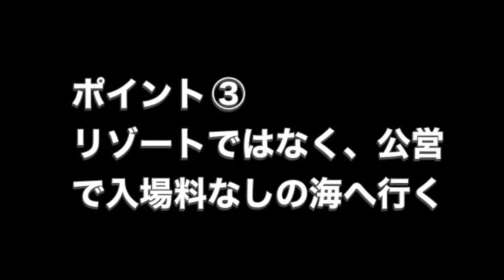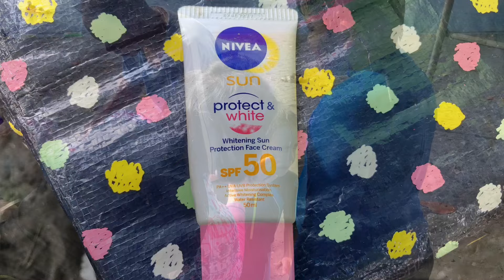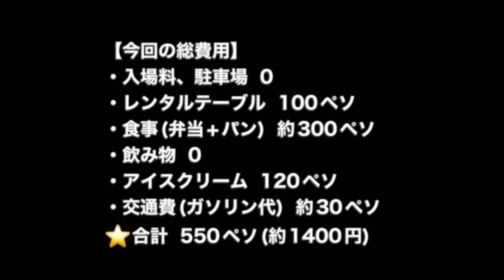【フィリピン】お金をかけずに楽しむ海での過ごし方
フィリピンの南部ダバオ市内のローカルビーチに家族10人で行きました。私たちはどうやってお金をかけずに楽しく過ごしたのか？ぜひ最後までご視聴くださいませ！！
(Family Bonding at Mervillas Public Beach in Davao City Philippines)

【ekekのオススメ関連動画】

▼【フィリピン】hiro hiroさんファミリーと再会(前編) 涙目になったhiro hiroさん！ @ダバオシティ

▼ 【フィリピン観光】楽園ビーチ！ダバオからタリクド島へ(後編)「ここは私達だけの海」の巻

▼ 【フィリピン観光】楽園ビーチ！タリクド島へ(前編) 「ウニ食って魚群と泳ぐ」の巻

▼ 【フィリピン】ダバオからお手頃一泊旅行(後編) サマル島のビーチリゾート 5G Sonriza Beach Resort Samal

▼ 【フィリピン】ダバオからお手頃一泊旅行！サマル島のビーチリゾート 5G Sonriza Beach Resort(前編)

▼ フィリピン移住の成功と失敗① フィリピン移住に成功なんてあるのか？

▼ 【フィリピン】「海に入ればケガは治る」という言い伝えは本当か？自分の体で検証！@ダバオシティ

▼ 【フィリピンの海】ダバオ市内で唯一のキレイな海 「Seagull White Sand Beach Resort(シーガルホワイトサンドビーチリゾート)」